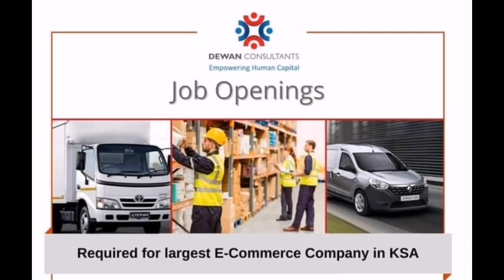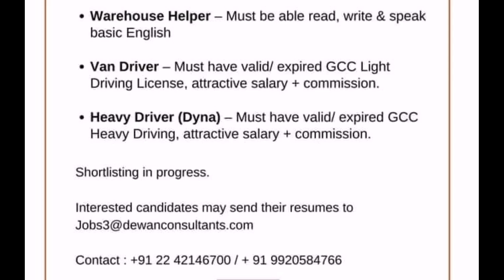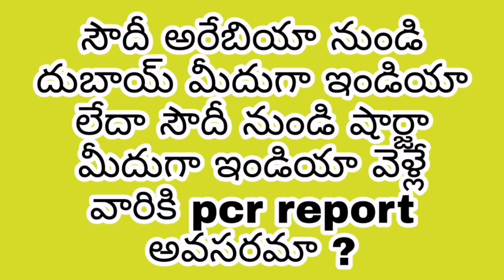Saudi Arabia jobs for Indian Expertise and flights update || Saudi Telugu News || 31-10-2020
Gulf updates
Iqama updates
Traffic rules by Saudi Arabia updates
Saudi news
Saudi Telugu News twitter acount నీ follow అవ్వండి...